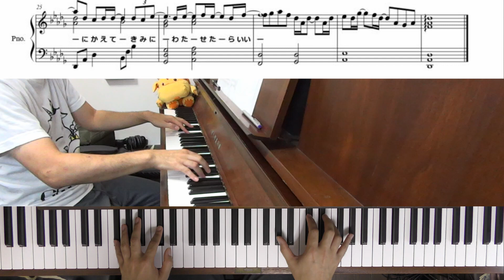【歌詞楽譜】アイラブユー/back number【朝の連続テレビ小説『舞いあがれ！』】(Chor.Draft)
沖縄を舞台にした『ちむどんどん』が終わり、東大阪と長崎を舞台にした『舞いあがれ！』がスタートしました！
主題歌はback numberの「アイラブユー」。
全然作朝ドラ『カムカムエブリバディ』から続く、スローテンポ系です。「朝だから元気よくアップテンポ！」というよりは最近はこの方が人気があるようです。
しかし音域が広いのはしんどい…（合唱にするときに）

取り急ぎ、ピアノVerでお送りします。